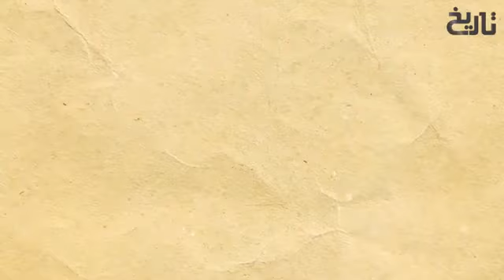Sultan_Salahuddin_Ayubi_Episode_65___Salahuddin_Ayubi___Tareekh__Nomi_Tv_%23Nomi_Tv(360p)